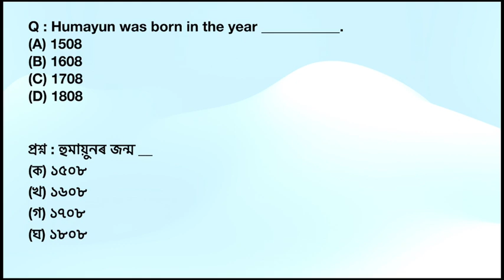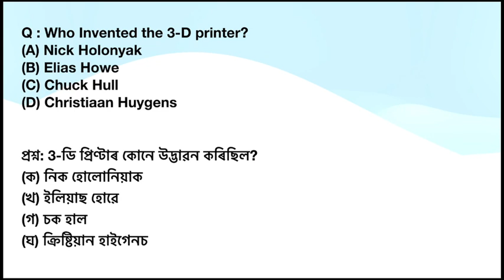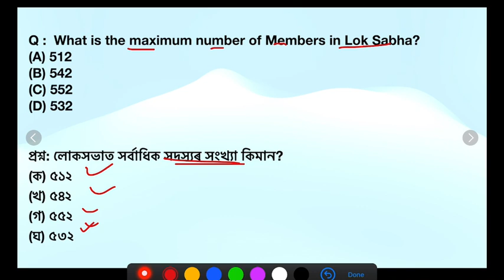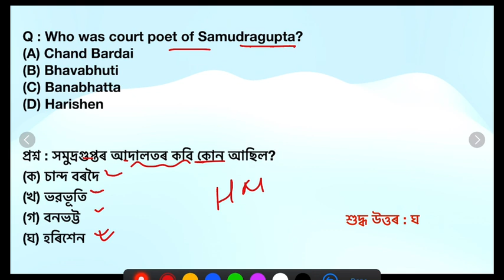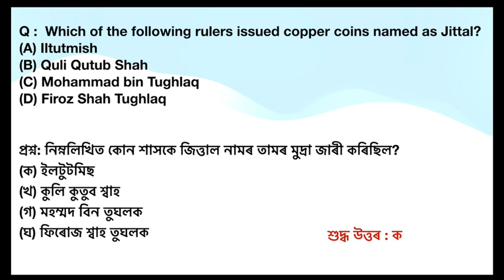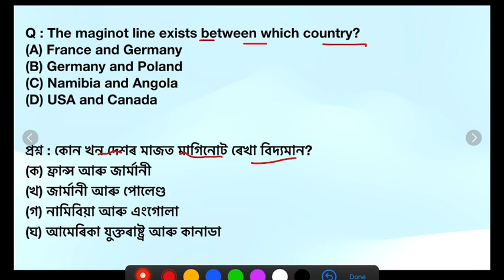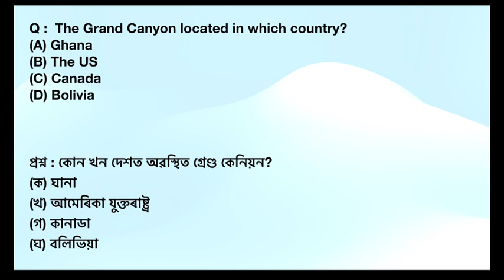Target 32689 Assam Govt Job | Grade 3 Questions and Answers | Grade 4 Questions and Answers |ADRE2.0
About this video: grade 4 questions and answers,
grade 3 exam preparation,
dme questions and answer,
3rd grade questions and answers,
4 grade job in assam 2022 question paper,
dhs exam questions and answer,
3rd grade syllabus 2022,
4th grade interview questions and answers,
grade 3 questions and answer,
dme exam date 2023,
3rd grade 4th grade question answer,
assam competitive exa,
new vacancy assam govt,
assam govt upcoming exam,
assam forest guard new vacanc,
assam mcq in competitive exams,
important questions for assam direct recruitment,
assam important current affairs,
assam geography important questions,
new requirements of assam government jobs 2023,
assam govt job 2023 preparation,
assam government jobs 2023 preparation,
assam govt job 2023 question paper,
assam govt job recruitment 2023,
assam govt job recruitment 2023 syllabus,
upcoming assam govt jobs 2023,
3rd grade questions,
3rd grade exam questions and answers 2022,
3rd grade exam questions and answers 2023,
3rd grade general knowledge questions,
4th grade questions,
4th grade questions and answers,
4th grade questions and answers 2022,
4th grade question paper,